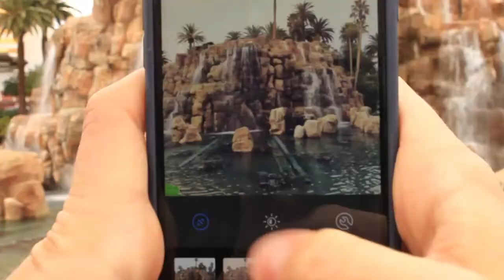Instagram On Fire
Increase your followers from now. Learn to make money with Instagram.

WHAT IS INSTAGRAM ON FIRE?
Instagram on Fire is the first Italian video-course followed by celebrities, entrepreneurs and influencers to learn how to grow their followers and make money as well.

More than 1000 people took part in our course and achieved extraordinary results. Some have reached thousands of followers in a few days,
others began to gain after a short time.
Once purchased, you can see it from your PC or from your tablet.
When and how much you want it.